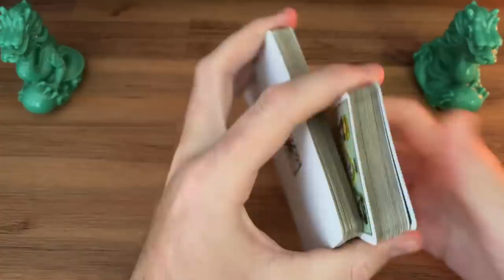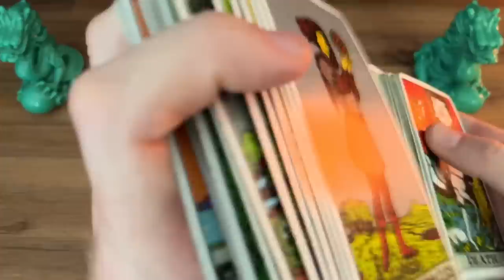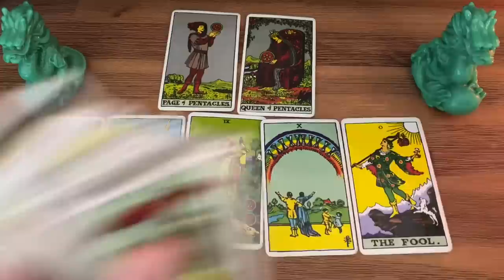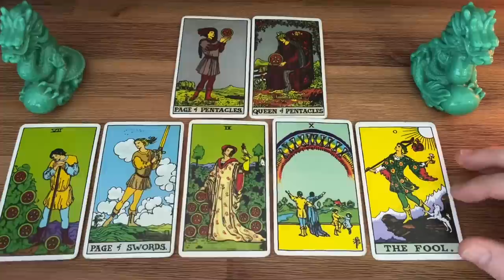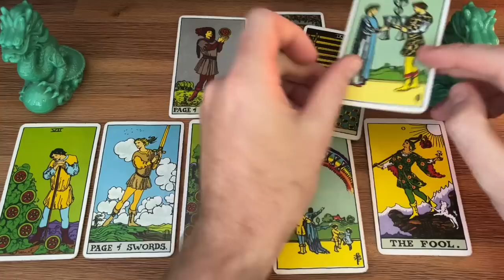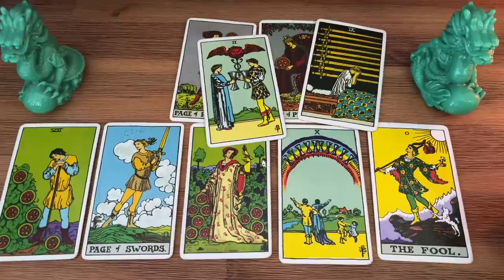FF#538 - Archie Who?